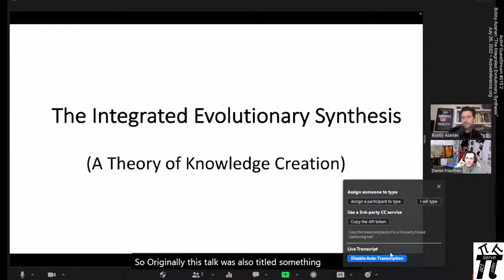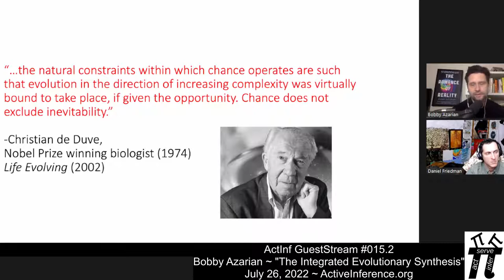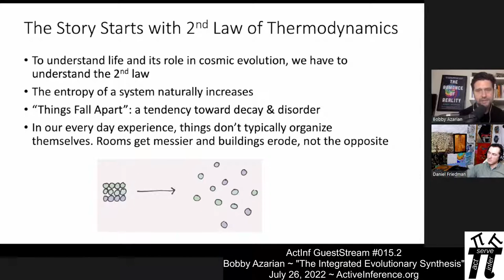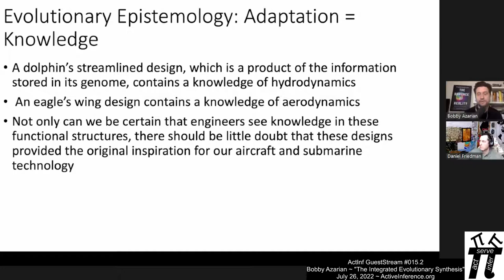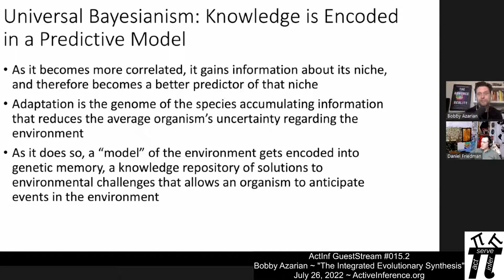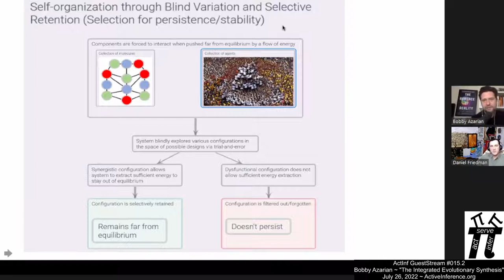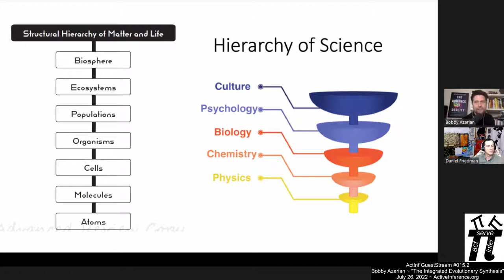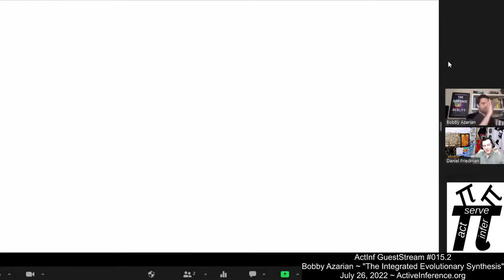ActInf GuestStream #015.2 ~ Bobby Azarian The Integrated Evolutionary Synthesis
Active Inference Institute GuestStream #015.2
Bobby Azarian
The Integrated Evolutionary Synthesis